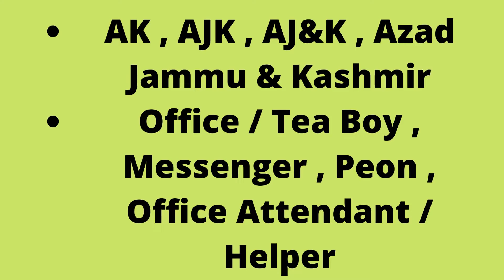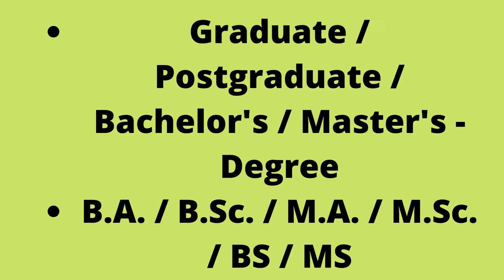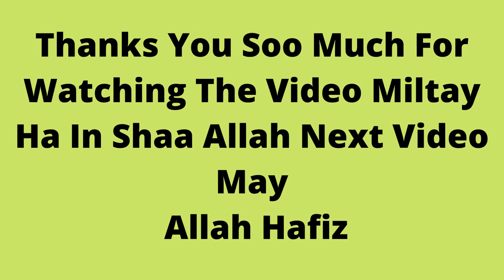How to apply In Ministry of Maritime Affairs Karachi Jobs 2022 May Application Form Ports and Shipp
Ministry of Maritime Affairs Karachi Jobs 2022 May Application Form Ports and Shipping Wing Latest
25-May-2022 (Wednesday)  in  Dawn
Positions:
04 Assistant (BPS-15)
05 Stenotypist (BPS-14)
08 Naib Qasid (BPS-01)
City / Location:
Ministry of Maritime Affairs Karachi Jobs 2022 May Application Form Ports and Shipping Wing
Advertisement in Daily Dawn Newspaper on Wednesday 25-May-2022
Balochistan / Punjab - Domicile / Quota
GB , Gilgit Baltistan
AK , AJK , AJ&K , Azad Jammu & Kashmir
Office / Tea Boy , Messenger , Peon , Office Attendant / Helper
Naib Qasid Jobs in Ministry of Maritime Affairs Karachi 2022 May
Shorthand , Steno , Typist , Typing , Stenography , Stenographer
Stenotypist Jobs in Ministry of Maritime Affairs Karachi 2022 May
Sindh - Urban (U) / Rural (R) - Domicile / Quota
Graduate / Postgraduate / Bachelor's / Master's - Degree
B.A. / B.Sc. / M.A. / M.Sc. / BS / MS
PS , Personal Secretary , PA , Personal / Office / Admin Assistant
Assistant Jobs in Ministry of Maritime Affairs Karachi 2022 May Sindh
Ministry of Maritime Affairs Karachi Naib Qasid Jobs 2022 May Pakistan
Application Deadline , Last Date to Apply
PID(K)3512/21 , PID(K)3512/2021
Ministry of Maritime Affairs Karachi Jobs 2022 May Application Form Download Online
Please visit the link below to Download Application Form for Ministry of Maritime Affairs Karachi Jobs 2022 May Online: